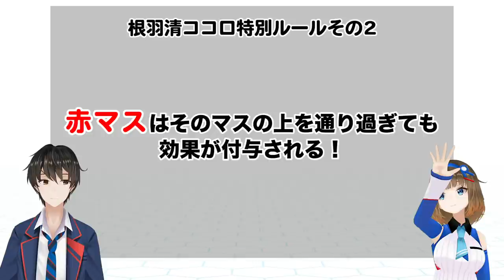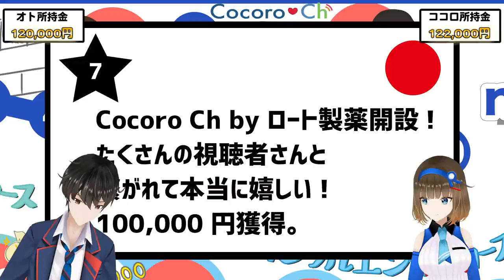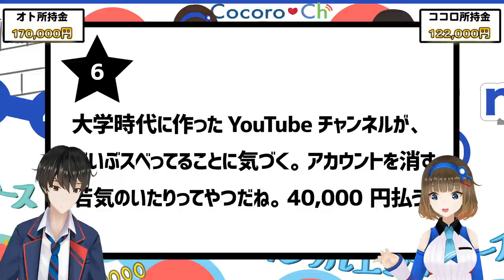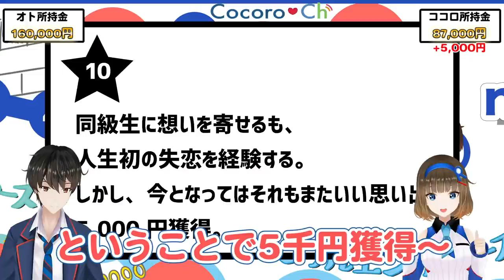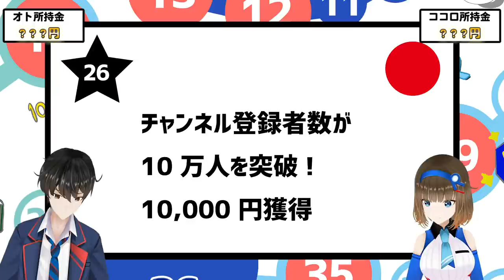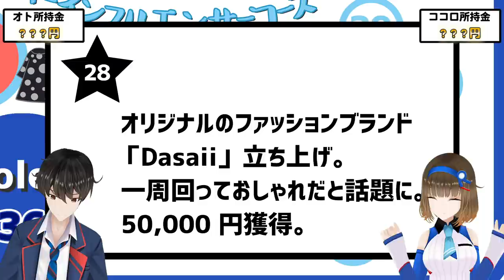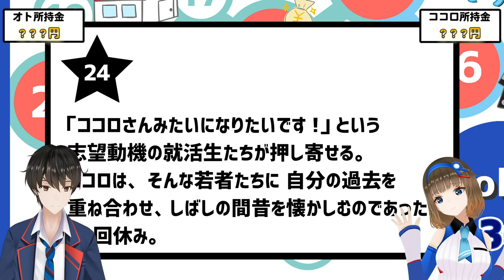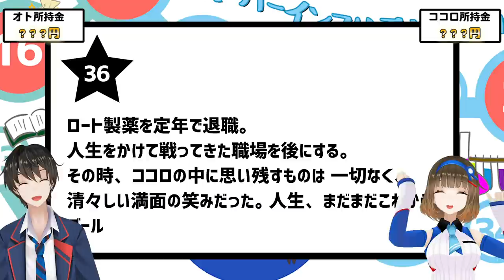オリジナル人生ゲームで億万長者になるんだ！！！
▽根羽清ココロ版人生ゲーム のDLはこちら！

みんなも遊んでみてね！！！

〒105-0022 東京都港区海岸1丁目2番20号
汐留ビルディング20階
ロート製薬株式会社
広報・CSV推進部
根羽清ココロ　宛